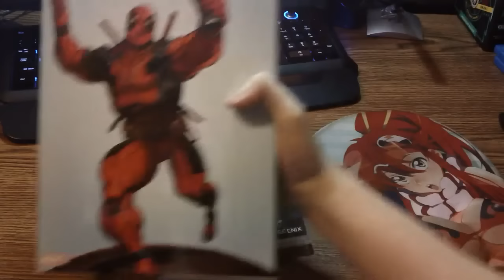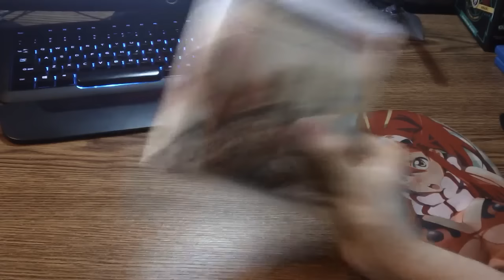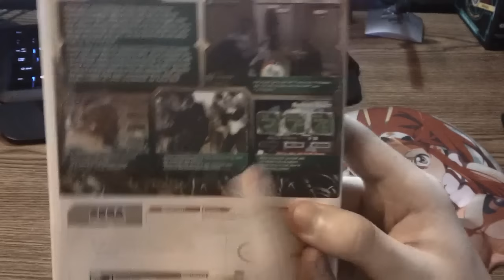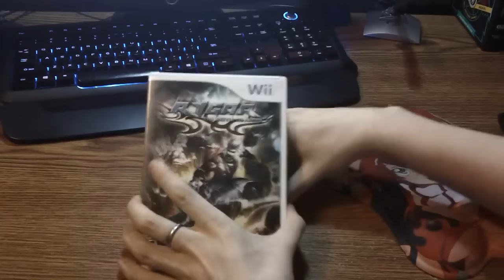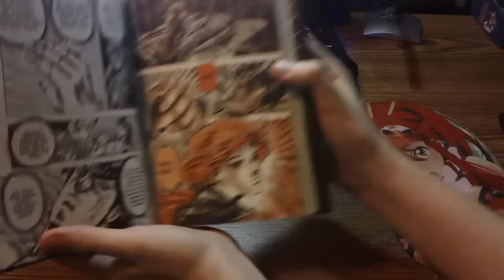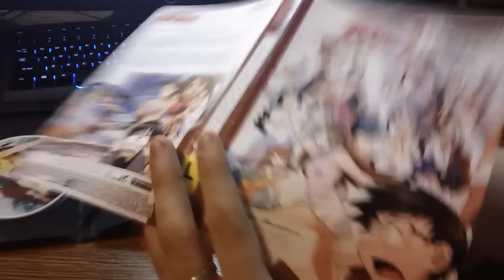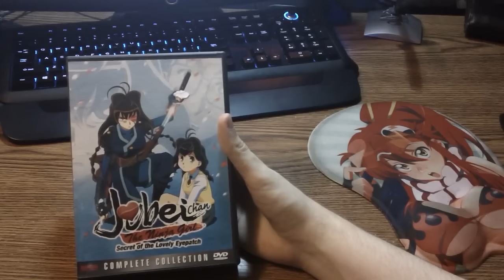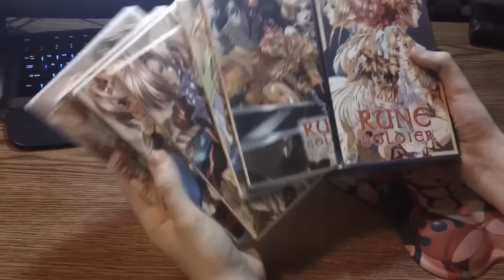June Update 2015 (Anime,Manga,Video Games and More!)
June Update (Anime,Manga,Video Games and More!)